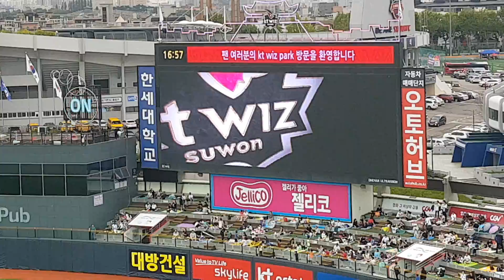[스토리위즈] kt위즈 바뀐 인트로 스타팅 라인업 [kt wiz]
수미님 어디가쒀어~~~ㅠㅠ